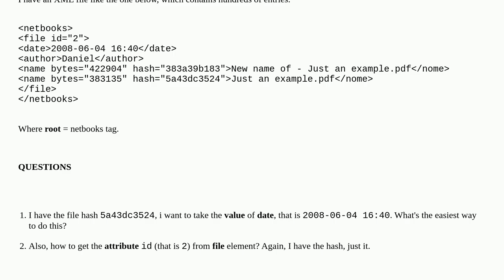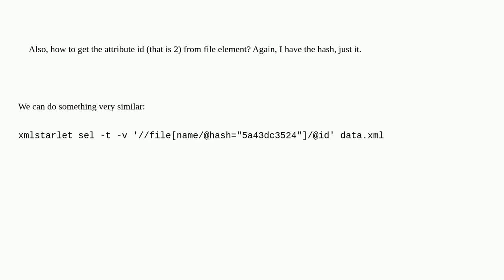Unix: Extract value of element in XML with xmlstarlet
Extract value of element in XML with xmlstarlet

A special thanks goes out to the community

  xmlstarlet